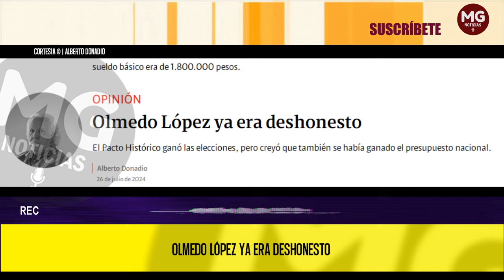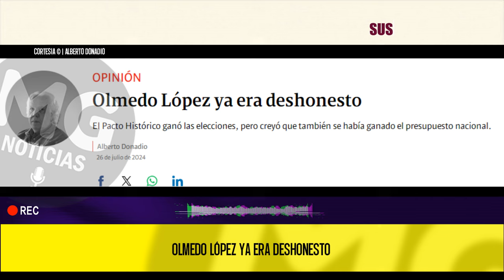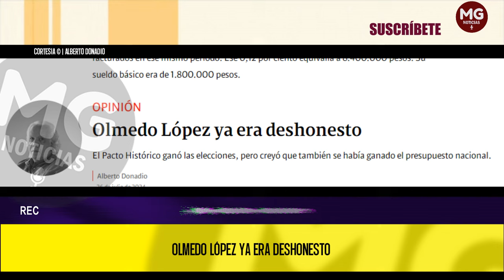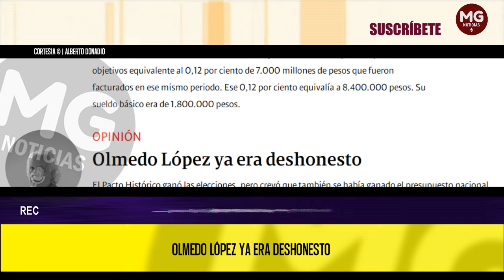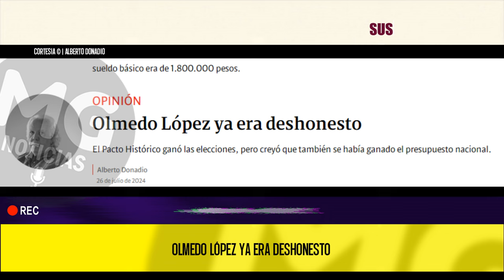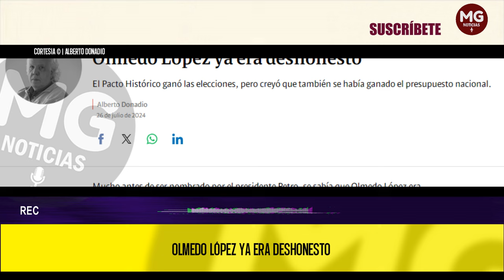OLMEDO LÓPEZ YA ERA DESHONESTO 🔴 Columna Alberto Donadio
Mucho antes de ser nombrado por el presidente Petro, se sabía que Olmedo López era una persona deshonesta, según consta en una sentencia de la Corte Suprema de Justicia.